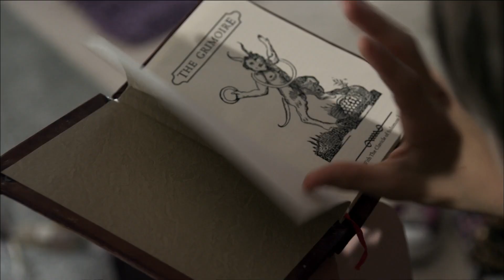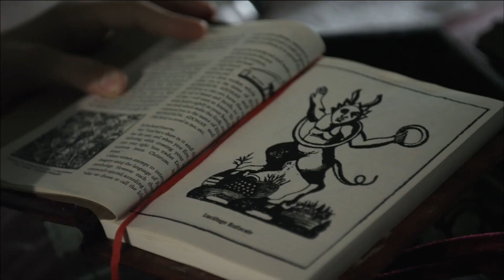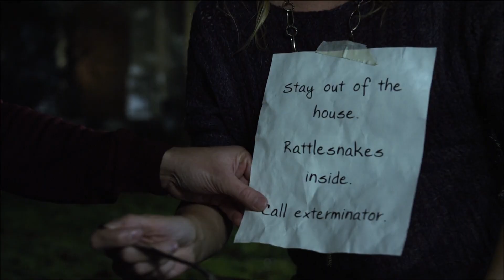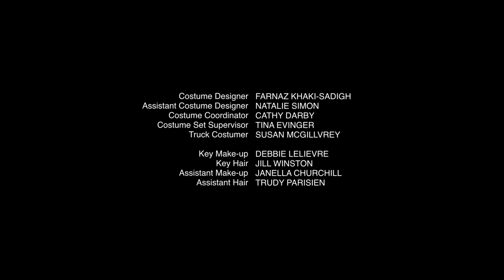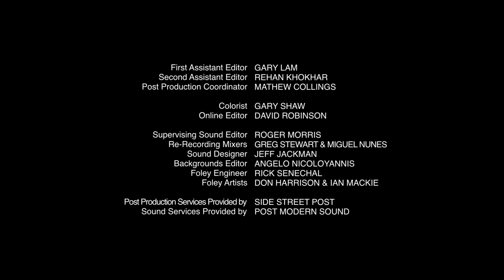A Hora do Arrepio S01E15 - Minha Irmã é uma Bruxa (Dublado)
Episódio "Minha Irmã é uma Bruxa". Título original: "My Sister the Witch".

Episódio 15 da 1ª temporada (2010) do seriado "A Hora do Arrepio" (The Haunting Hour).